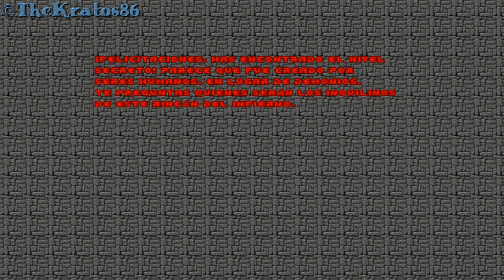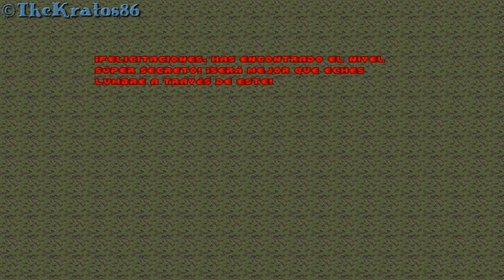DOOM II: Hell on Earth | Let's Play | Wolfenstein | Bonus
Ábreme...